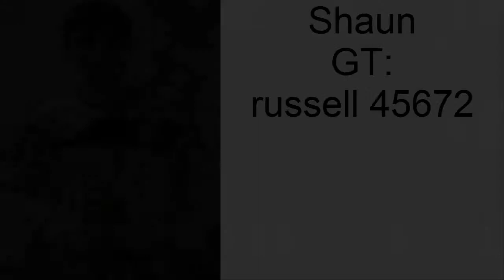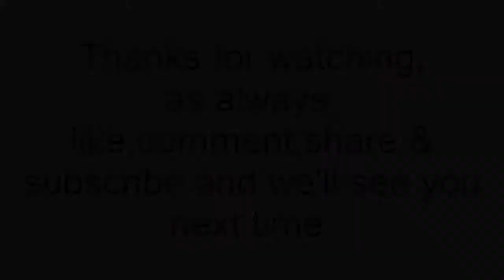LifetimeGamerscore Channel Trailer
Check out who we are and what we do with the LifetimeGamerscore Channel Trailer.